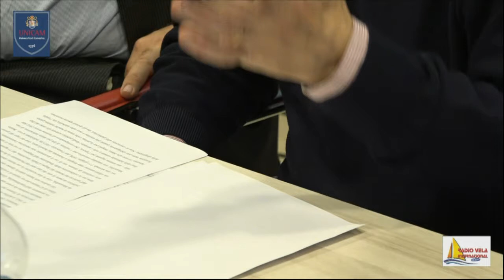PAOLO GIOVANNINI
CORRUZIONE BRASILE-ITALIA: PROBLEMATICHE A CONFRONTO
Scuola di giurisprudenza di Camerino - UNICAM
22 ottobre 2018

Fascismo, corruzione, affarismo